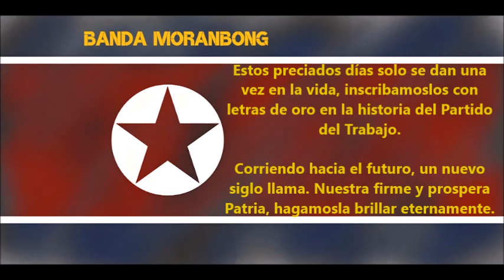'Corriendo hacia el Futuro' - Banda Moranbong (Sub. Español)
Canción norcoreana.